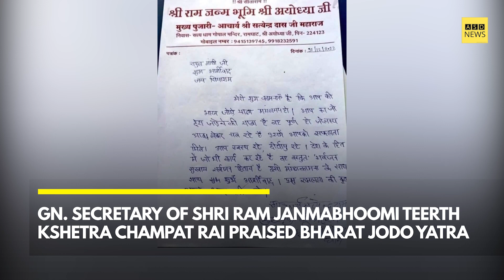Two incidents of stone pelting on Vande Bharat train in Bengal within 5 days | ASD News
4rd January | AsdNews Afternoon buzz Wrap !

➤Haldwani: Protest against the order to remove illegal encroachment from railway land is increasing: SC will hear the case tomorrow
➤NIA raids 17 locations in Ekbalpore-Mominpur violence case in West Bengal
➤Two incidents of stone pelting on Vande Bharat train in Bengal within 5 days
➤General Secretary of Shri Ram Janmabhoomi Teerth Kshetra Champat Rai praised Bharat Jodo Yatra
➤The 5-storey hotel of expelled BJP leader Mishri Chand Gupta was blasted and demolished.